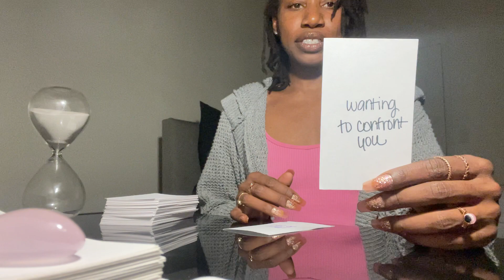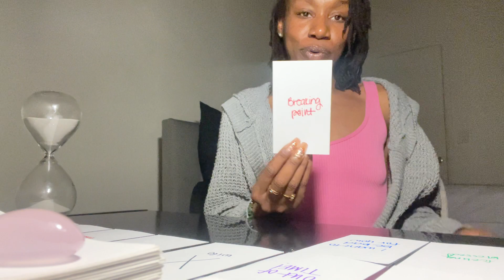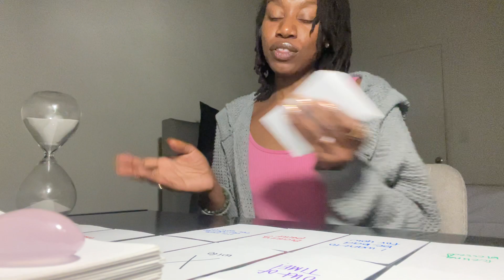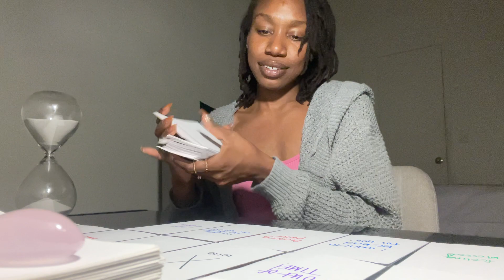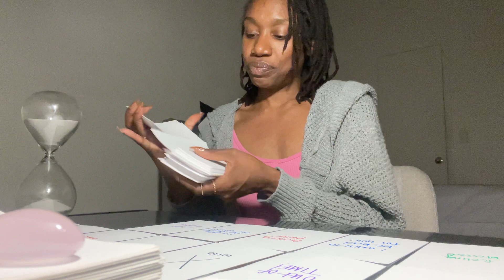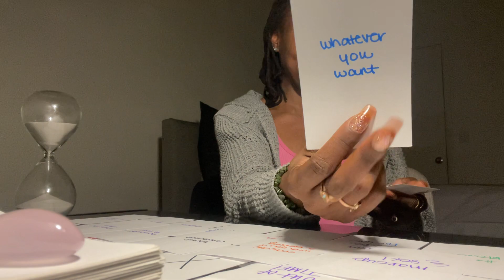✨SOMEONE IS NOW DIVORCED AND READY TO COME TO YOU 👀 EX WIFE WANTING TO CONFRONT U ⚠️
Hey girl! 🌸